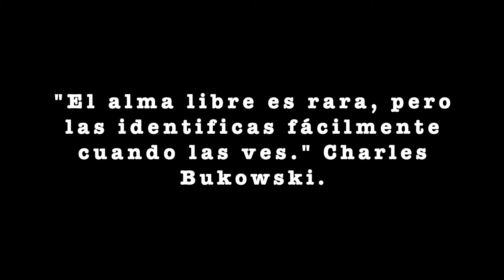Ding Dong versión Aristóteles